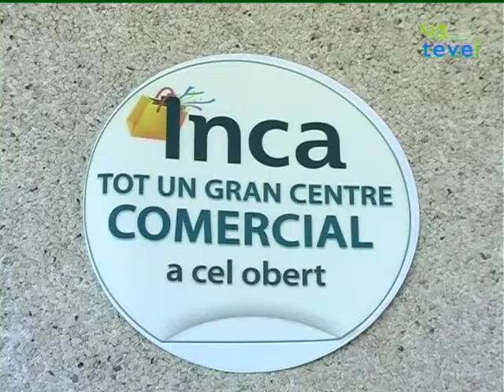L'Ajuntament impulsa la campanya "Inca, tot un centre comercial a cel obert"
L'Àrea de Comerç i Industria ha posat en marxa la campanya "Inca, tot un centre comercial a cel obert" amb la finalitat de promocionar els establiments comercials de la ciutat i sobre tot els avantatges que ofereixen als seus clients com ara un tracte personalitzat i proper.